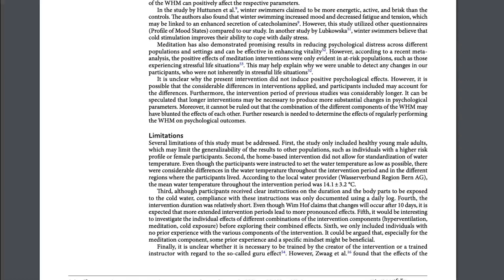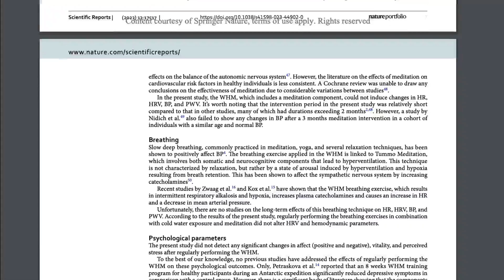Wim Hof Method Debunked In New Study (End Of Ice Baths?)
A new study revealed that there is no evidence to support the long term health benefits claimed by the Wim Hof Method. So does this mean that ice baths don't work? How about mediation and breathing techniques that are also components of the Wim Hof Method?

In this video, let's take an impartial and open minded analysis of the study to see what we can truly conclude about any potential benefits of cold water immersion, meditation, and breathing techniques or whether they may be a waste of your time and effort.

Here's the study if you want to check it out

Their quality control and integrity won me over and earned my trust. If you take my recommendation and purchase your supplements through my link above, I will be compensated and sincerely appreciate your support.